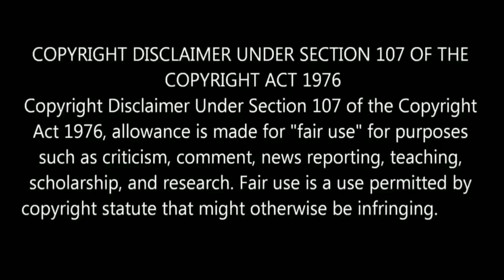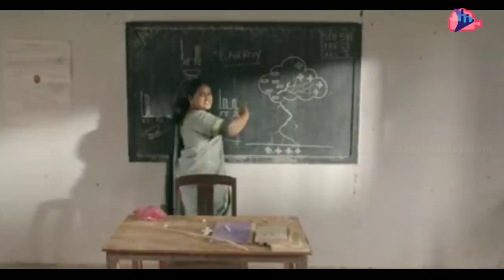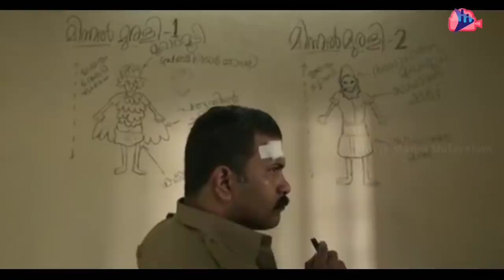Minnal Murali Hidden Details | Full Breakdowns | Tovino | Basil Joseph | SuperHero Movie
This video is my findings from the New Malayalam Superhero movie Minnal Murali Starring Tovino Thomas, Guru Somasundharam Directed By Basil Joseph.

minnal murali, Minnal murali hidden details, minnal murali trailer, minnal murali fight scenes, minnal murali songs, minnal murali tovino, minnal murali basil joseph